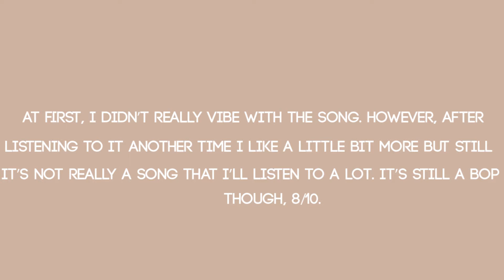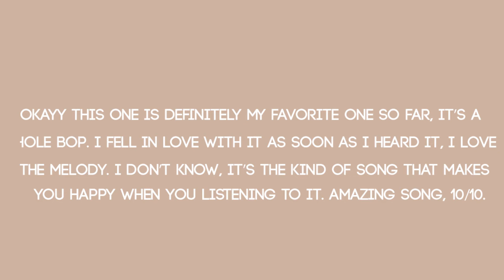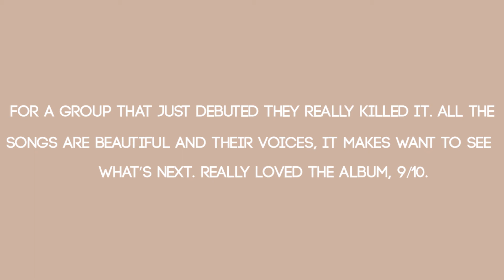TOO "Reason For Being: Benevolence" Album Reaction